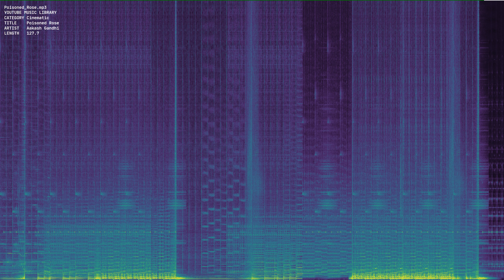Poisoned Rose mp3